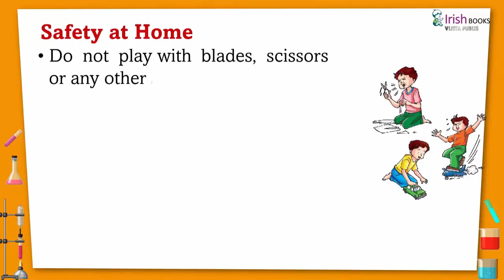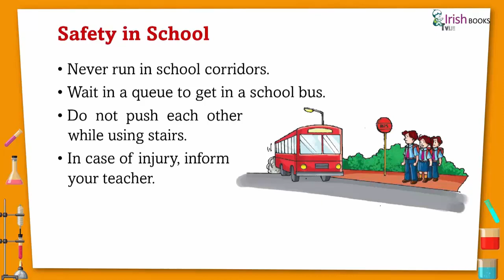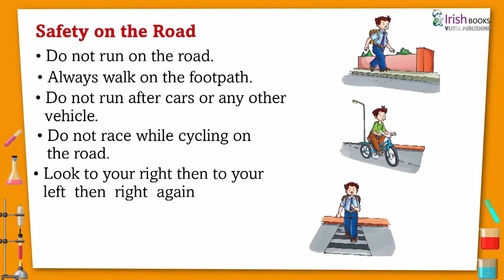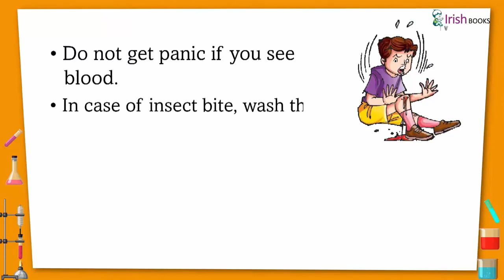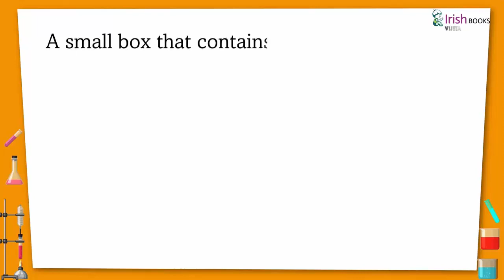CHAPTER-11 OF CLASS-1 II BEING SAFE II ESSENTIAL SCIENCE IRISH.